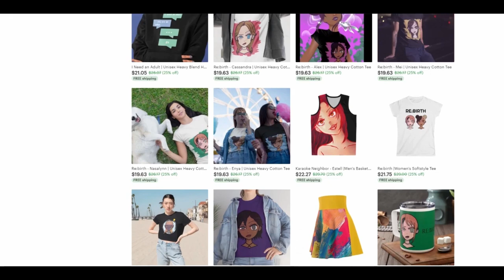7th Time Loop [3-4] Reaction | Sword Dance + Secret Spice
I finished this series already. As you can see, it's slowly rolling out on Youtube.
 Check out
7th Time Loop Reaction [Eps 3-4] | Sword Dance + Secret Spice

reacting to 7th Time Loop: The Villainess Enjoys a Carefree Life Married to Her Worst Enemy! 7th time loop reaction Loop 7-kaime no Akuyaku Reijō wa, Moto Tekikoku de Jiyū Kimamana Hanayome Seikatsu o Mankitsu Suru  rupunana reacting to a sign of affection yubisaki to renren kodansha yuki itsuomi hot hair dresser guy reacting to the apothecary diaries Kusuriya no Hitorigoto 薬屋のひとりごと maomao square enix big gangan apothecary anime medicine anime
reacting to 100 girlfriends 君のことが大大大大大好きな100人の彼女  Kimi no koto ga Dai Dai Dai Dai Daisuki na 100-nin no Kanojo Hyakkano 100 The 100 Girlfriends Who Really, Really, Really, Really, REALLY Love You  blind reaction frieren anime reaction frieren manga magic reacting to anime anime reactors struckbybelz nicholas light tv dark yaboyroshi yaboyrocklee jamiuwu lala cruzbrothersreact reaction channels